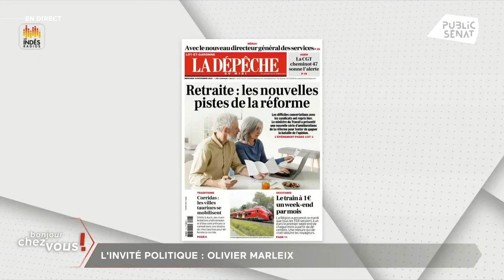Election LR : "Je ne connais aucun député de mon groupe qui quittera LR si Éric Ciotti est élu"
Positions des parlementaires sur l'élection LR : "Nous sommes encore de vrais parlementaires, pas les pions des partis politiques. Je ne connais aucun député de mon groupe qui quittera LR si Éric Ciotti est élu" défend Olivier Marleix